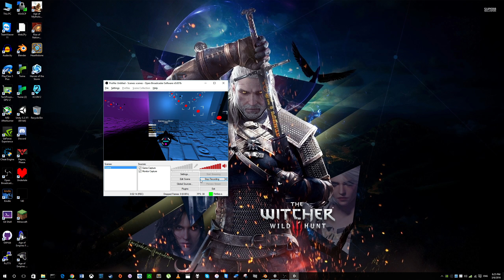Inure Sample End Level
A combination of our "Fakeout" room and the Spiraling room, with new textures on the ceilings and floors!